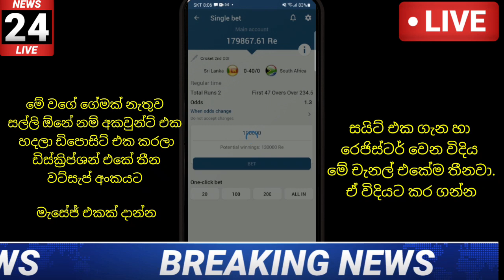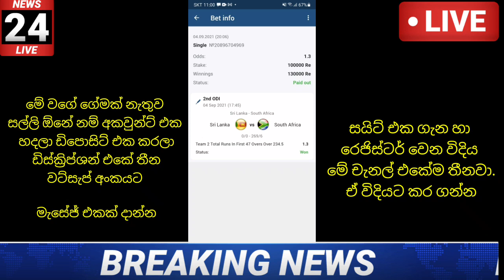විනාඩි 20න් රුපියල් 30000ක් සජීවීව හොයපු හැටි ඔබත් මේ දැන්ම එකතු වෙන්න.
🔴මේ වීඩීයෝව බලන්න දවසට ගේමක් නැතුව earn කරන හැටි හැදින්වීමක් තීනවා

🔵මේ වීඩීයෝව බලා හරියටම account හදා රෙජිස්ටර් වෙන හැටි තීනවා.ලංකාවෙන් පිට ඉන්න කෙනෙක් නම් රෙජිස්ටර් වෙන්න කලින් අපිට මැසේජ් එකක් දාන්න ඒකට පොඩි දෙයක් කරන්න ඕන.

🟣තාමත් ඩිපොසිට් කර ගත්තේ නැද්ද ඉකමනින්ම ඩිපොසිට් කර user id එකේ ස්ක්‍රීන් ශොර්ට් එකක් අපිට එවා vip ගෲප් එකට ජොඉන් වෙන්න

සියලුම ගැටලු සදහා වට්සැප් ගෲපය සම්බන්ද වන්න.